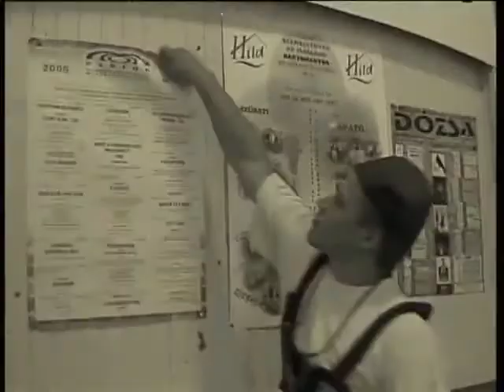Hild humoros kisfilm